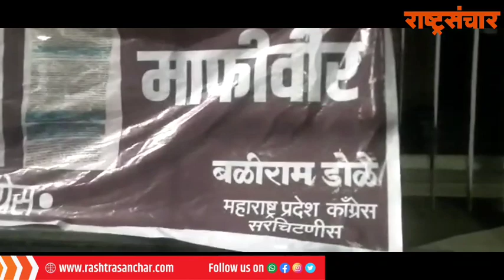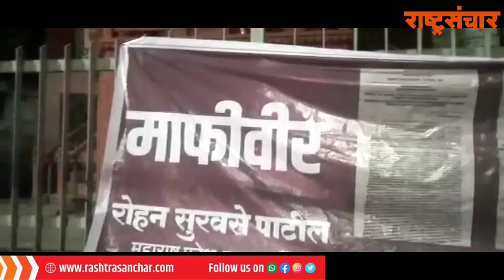स्वातंत्र्यवीर सावरकरांच्या पुतळ्याबाहेर माफीवीरचे बॅनर, राज्यात वाद पेटण्याची शक्यता.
महाराष्ट्रात राजकीय वातावरण पेटण्याची शकत्या आहे. कारण कोणत्या तरी अज्ञात व्यक्ती पुण्यातल्या सारसबाग येथे सावरकरांच्या पुतळ्याबाहेर माफीवीरचे बॅनर झळकवत, माफीच्या पत्राचा फोटो लावला आहे. खासदार राहुल गांधी यांनी केलेल्या सावरकरांच्या व्यक्तव्यावर कोणत्यातरी कार्यकर्त्याने समर्थन करण्यासाठी हे कृत्य केल्याचा अंदाज आहे.